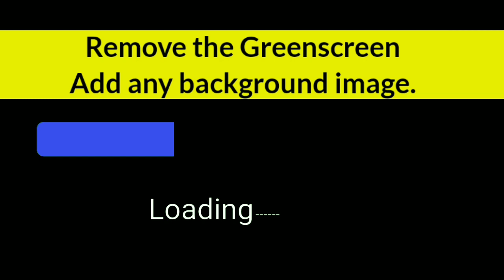Free Greenscreen Loading Bar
Hey guys  this is our Free greenscreen footage giveaway to you for all your love and support during  our though times.
This greenscreen animated loading bar is so slick and you may use it in your video.